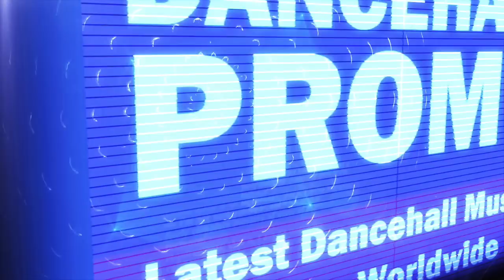Ratt Trapp - 3 Point 5 - December 2017